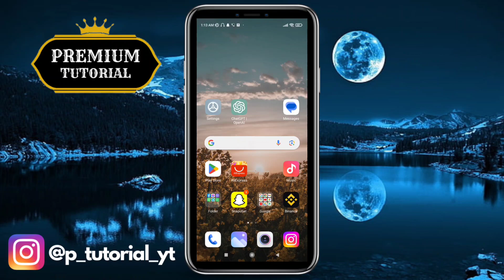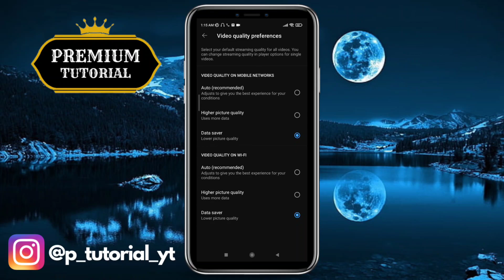YouTube Auto Quality Disable/Turn Off 480p - Set HD ad Default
In this comprehensive tutorial, we'll walk you through the process, whether you're using YouTube on a computer, mobile device, or a smart TV. We'll explore the settings menu and guide you on how to locate the specific option to disable auto video quality adjustments. No matter your level of technical expertise, our instructions are easy to follow, ensuring that you can implement the changes hassle-free.